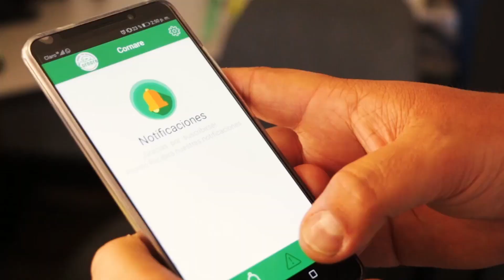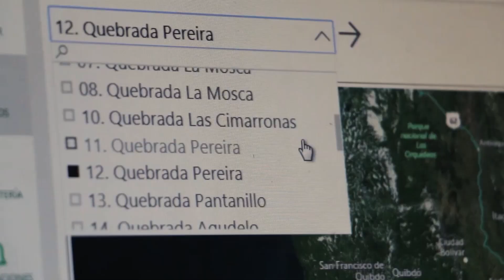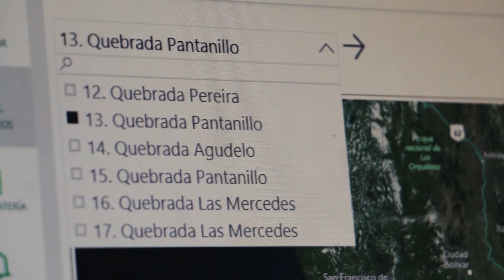Cornare Más cerca de ti, episodio 7, gestión del riesgo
Conoce los avances en materia de gestión del riesgo en la jurisdicción de  Cornare, gracias a la implementación de herramientas tecnológicas que ayudan a la prevención.